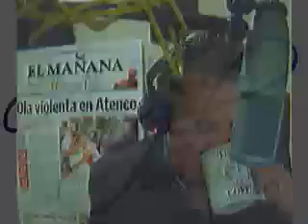Hacen negocio con las copias en la Fiscal RADIO EL MAÑANA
Hacen negocio con las copias en la Fiscal.
Éxodo de Centroamericanos llega a Nuevo Laredo.
estas y otras noticias mas en tu programa Radial Informativo del periodico El Mañana de Nuevo Laredo..